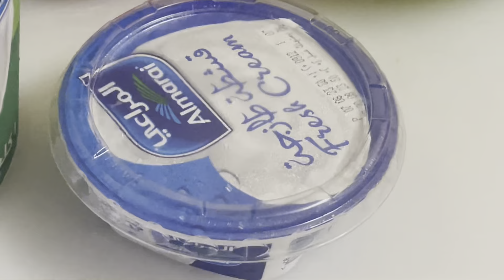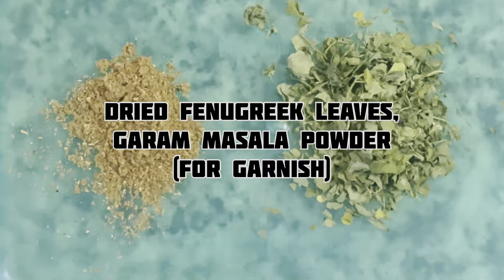Chicken Handi | Restaurant Style Chicken Handi | How To Make Chicken Handi | Easy Handi Recipe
Welcome to Foodie Shaggy!
In this video, we're bringing the flavors of a restaurant-style Chicken Handi right to your kitchen. I will guide you through the step-by-step process of creating this mouthwatering dish that's perfect for family dinners or special occasions.

Chicken Handi is a classic IndoPak dish known for its rich, creamy tomato gravy and tender pieces of chicken. It's a favorite at restaurants, and now you can recreate that same taste at home.

Whether you're a seasoned cook or a beginner in the kitchen, my easy-to-follow instructions will help you achieve the perfect Chicken Handi.

Let’s begin with the recipe for this restaurant-style chicken handi heaven:

Ingredients:
- 1 Kg boneless chicken (we used thighs), cut into two half pieces
- 2 medium-sized onions, roughly chopped
- 2 medium-sized green chillies (whole)
- 1 medium-sized tomato, cut into cubes
- 1 medium-sized green capsicum, cut into cubes
- 2 tablespoon ginger,roughly grinded and julienne cut
- 1 tablespoon garlic,roughly grinded
- 1 cup plain yogurt
- 2 tbsp of fresh cream (homemade or market)
- 4-5 tbsp of oil or ghee
- 10-15 cashews as your preference any nuts can be added
- 100g of unsalted butter
- 1 teaspoon cumin powder
- 2-3 green cardamom pods, roughly grinded
- 1 tbsp black pepper
- 1 teaspoon red chili flakes (adjust to taste)
- 1 teaspoon coriander powder
- 1 tbsp sesame seeds powder
- 1 tbsp Chinese salt (Ajinomoto)
- 1 tbsp dried fenugreek leaves
- 1/2 teaspoon garam masala
- Salt to taste
- 1/2 cup water for grinding onion paste
- Fresh green chillies, julienne cut ginger and roasted chashews for garnishing

Instructions:
1. Roughly chopped onions and cook them with water into microwave oven for 3-4 mins until the onions are tender and cooked (you can cook on stove too). Now grind this cooked onions into a smooth paste.
2. Heat oil  in a handi or deep pan. Add the cooked onion . Sauté for a minute until aromatic and oil appears over the surface.
3. Add ginger and garlic roughly grinded. Sauté for a couple of minutes until the raw smell disappears and oil appears over the surface.
4. Add the boneless chicken(thighs) and cook until appears white and the oil starts to separate from the masala. This indicates that the chicken is well-cooked.
5. Add cumin seeds powder, red chili flakes, cardamom powder, Chinese salt, Sesame seeds powder, salt and coriander powder. Cook the masala on low heat for 2-3 minutes, stirring occasionally and the oil starts to separate from the masala.
7. Whisk yogurt until smooth and then add it to the chicken mixture. Mix well and cook for 5-7 minutes on high flame, until the chicken is cooked through.
8. Pour in 2 tbsp of fresh cream. Mix well and cook for an additional 1-2 minutes on low flame.
9. Adjust the seasoning by adding salt if required.
10. Garnish with freshly chopped green chillies, julienne sliced ginger and roasted cashews.
11. Serve hot with naan, roti, or rice.

We enjoyed with Homemade Roghni Naan- recipe coming soon for you all! 🫓

Remember that cooking times and ingredient quantities might vary based on your preferences and the size of your servings.
Enjoy your homemade restaurant-style chicken handi!😋🥘

Give this recipe a try, and let us know how it turned out in the comments section below. Bon appétit! 🍽️👨‍🍳